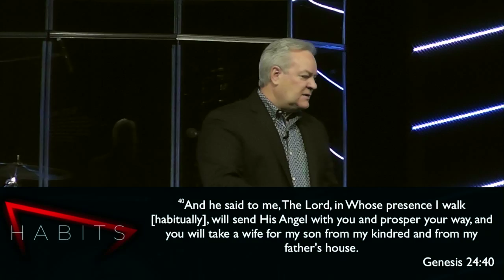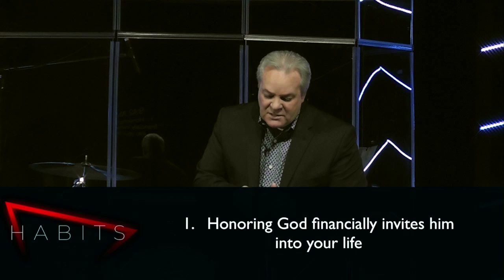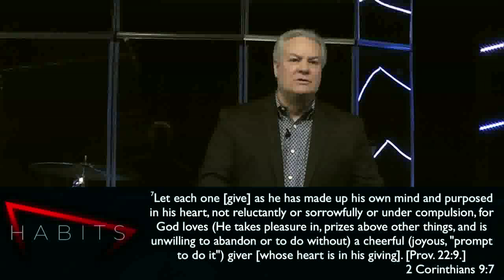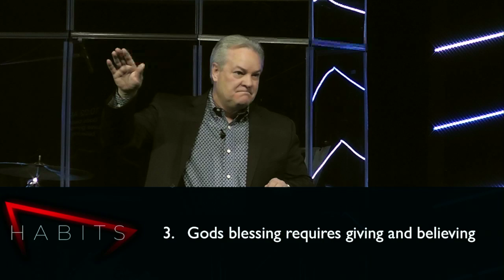Habit of Generosity